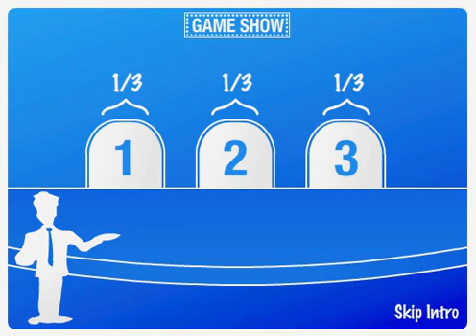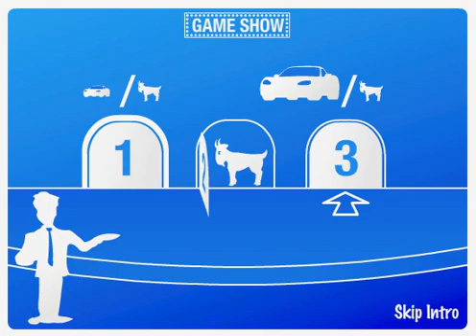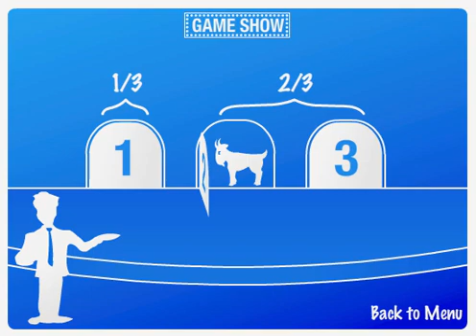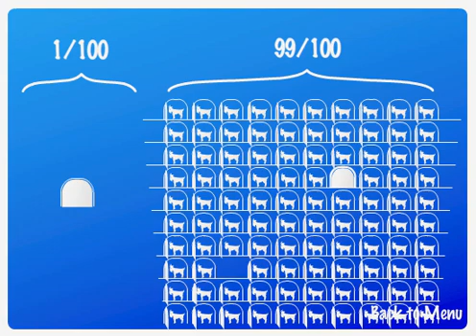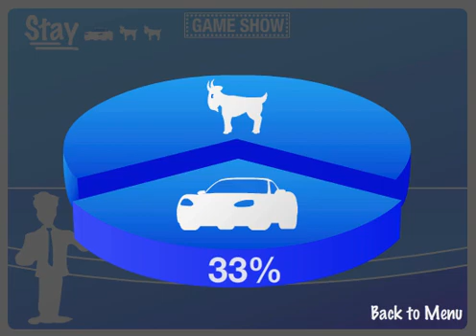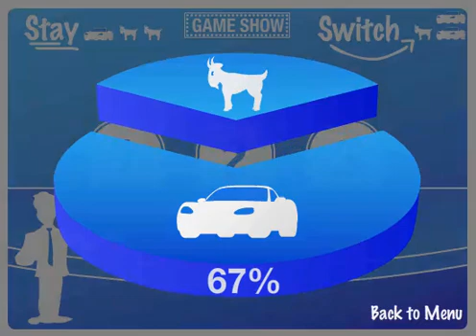Monty Hall Problem Explained with Four Solutions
Explanation of the Monty Hall Problem with four solutions.